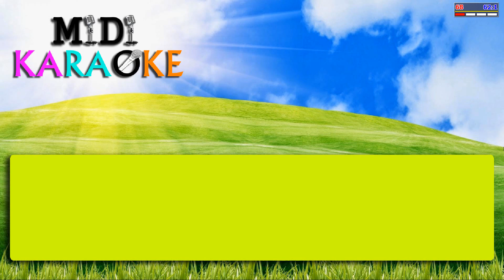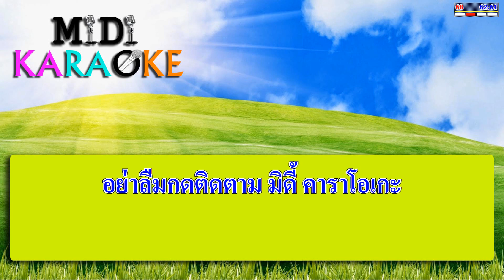กินดองอ้ายจ่อย - จ๊อบ & จอย | MIDI KARAOKE มิดี้ คาราโอเกะ